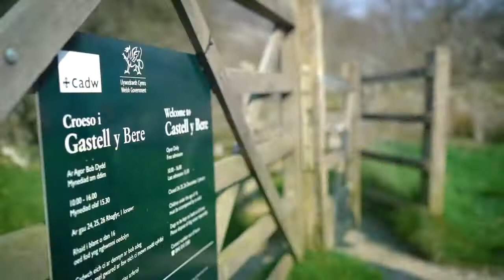Castell-Y-Bere | Wales’ Forgotten Castle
Castell Y Bere is Wales’ forgotten castle. Built by Llywelyn ap Iorweth (Llywelyn the Great) in the 13th century in the beautiful Dysyni valley.